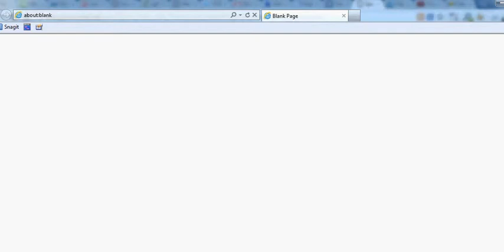Login to admin area (Private Sales Script)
Login to admin area in Private Sales Script based on Magento
--- Sample sales script features & live demo